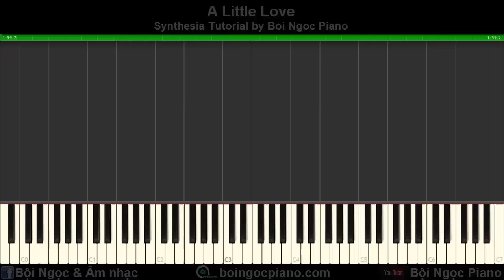A Little Love - Fiona Fung | Piano Tutorial #45 | Bội Ngọc Piano